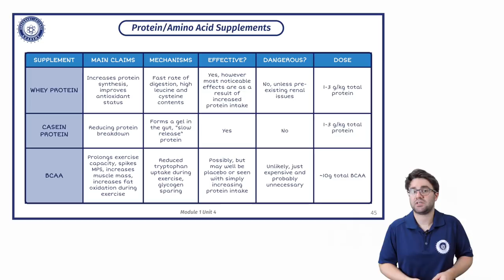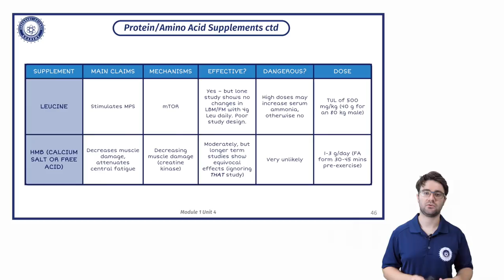How To Use Whey Protein | What Is Casein Protein? | Amino Acid Supplements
In today's video we look into how to use whey protein along with breaking down what casein protein is.

Amino acid supplements are also covered such as leucine and HMB